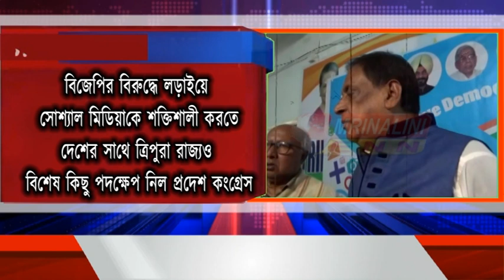এডিসি নির্বাচনে আঞ্চলিক দলগুলিকে জোট বদ্ধভাবে লড়াইয়ের আহ্বানঃ প্রদেশ কংগ্রেস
বিজেপির বিরুদ্ধে লড়াইয়ে সোশ্যাল মিডিয়াকে শক্তিশালী করতে দেশের সাথে ত্রিপুরা রাজ্যও বিশেষ কিছু পদক্ষেপ নিল প্রদেশ কংগ্রেস, এডিসি নির্বাচনে আঞ্চলিক দলগুলিকে জোট বদ্ধভাবে লড়াইয়ের আহ্বান জানালো প্রদেশ সভাপতি পীযুষ বিশ্বাস